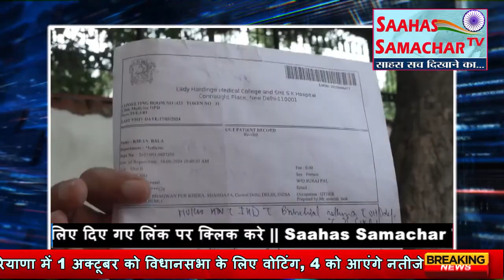कोलकाता रेप-मर्डर केस में हॉस्पिटल में तोड़फोड़ करने वाले 24 आरोपियों को किया गया गिरफ्तार